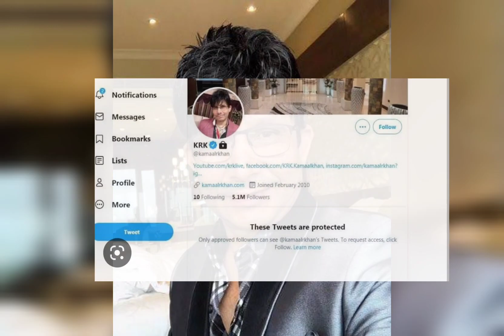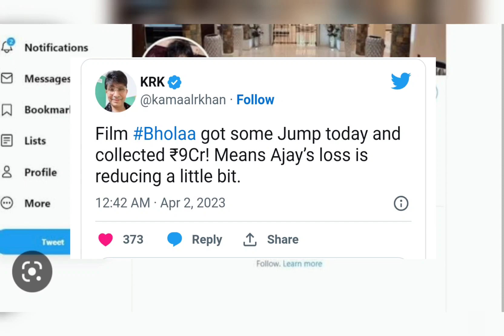KRK statement on Bhola movie flop | Krk tweeted on Bhola movie